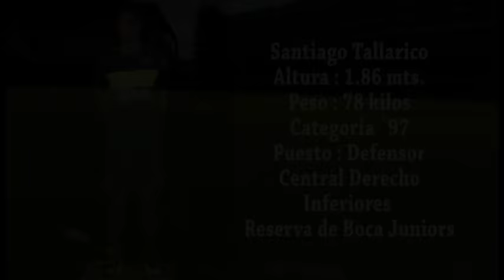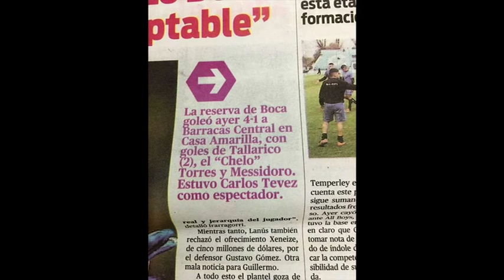SANTIAGO TALLARICO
INFERIORES Y RESERVA DE BOCA